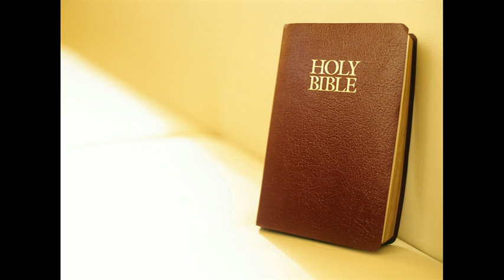Question - Pourquoi devons-nous nous repentir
Mais il vint à Ephèse un Juif, nommé Apollos, Alexandrin de nation, homme éloquent, et savant dans les Ecritures; 25Qui était en quelque manière instruit dans la voie du Seigneur; et comme il avait un grand zèle, il expliquait et enseignait fort exactement les choses qui concernent le Seigneur, quoiqu'il ne connût que le Baptême de Jean. 26Il commença donc à parler avec hardiesse dans la Synagogue; et quand Priscille et Aquile l'eurent entendu, ils le prirent avec eux, et lui expliquèrent plus particulièrement la voie de Dieu. 27Et comme il voulut passer en Achaïe, les frères qui l'y avaient exhorté, écrivirent aux disciples de le recevoir, et quand il y fut arrivé, il profita beaucoup à ceux qui avaient cru par la grâce. 28Car il convainquait publiquement les Juifs avec une grande véhémence, démontrant par les Ecritures que Jésus était le Christ. Actes 18:24